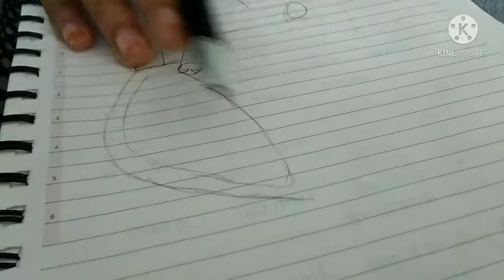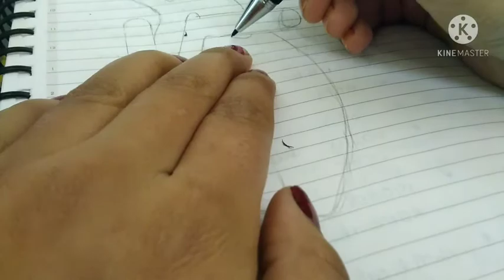How to draw Human Heart . very very easy😃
Human heart is a main part of our body without heart anyone can't live or survive

The heart is a muscular organ about the size of a fist, located just behind and slightly left of the breastbone. The heart pumps blood through the network of arteries and veins called the cardiovascular system.

*️⃣The four main functions of the heart are:

Pumping oxygenated blood to the other body parts.
Pumping hormones and other vital substances to different parts of the body.
Receiving deoxygenated blood and carrying metabolic waste products from the body and pumping it to the lungs for oxygenation.
Maintaining blood pressure.